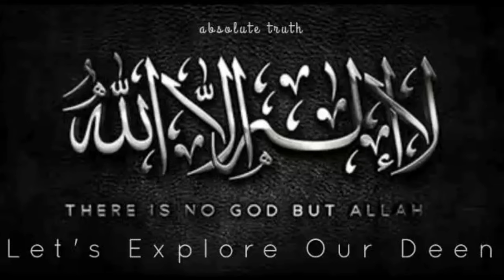Khutba Eid Ul Adha - Molana Ishaq Madni